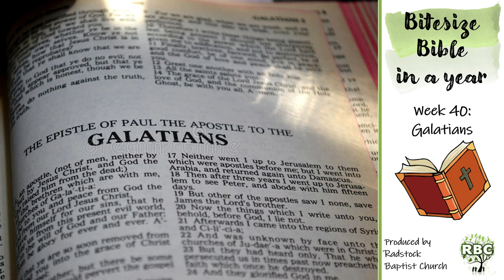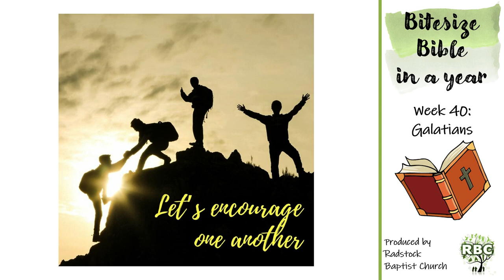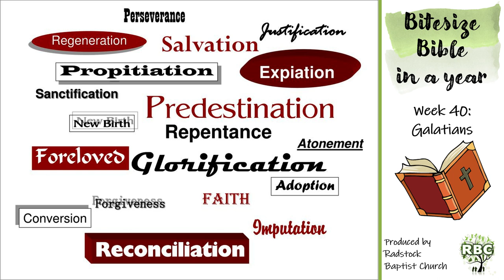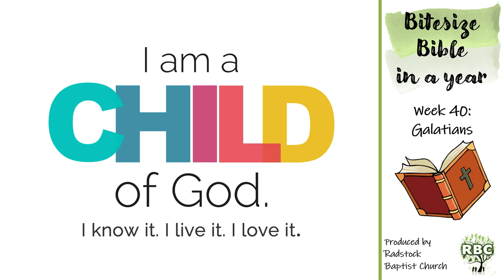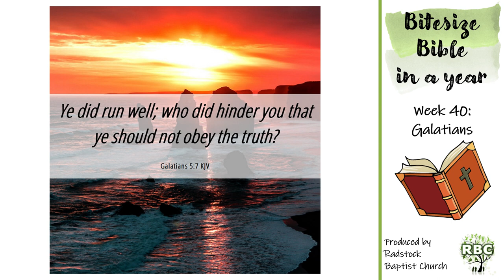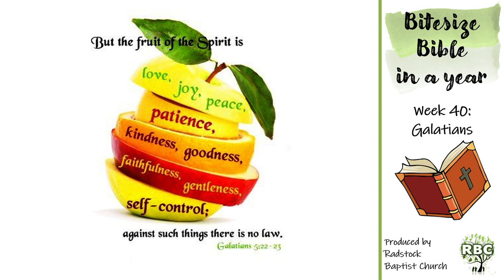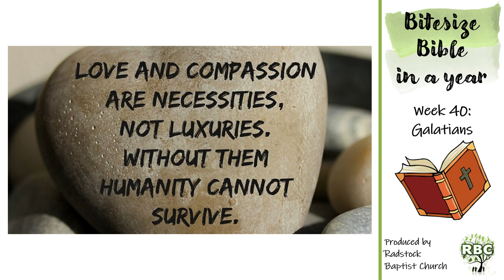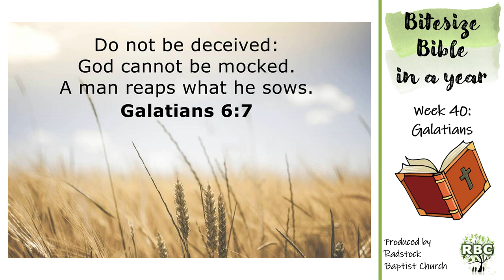Bitesize Bible in a Year - Week 40: Galatians